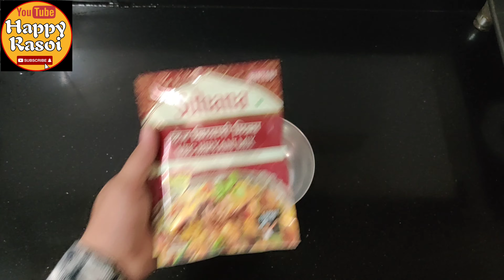Veg Biryani | Hotel Like Biryani at Home | Easy Cooking | Happy Rasoi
This is the video of how to make Restaurant Style Veg Biryani at home in easy methods. Do try this and let know in the comment section your feedbacks.